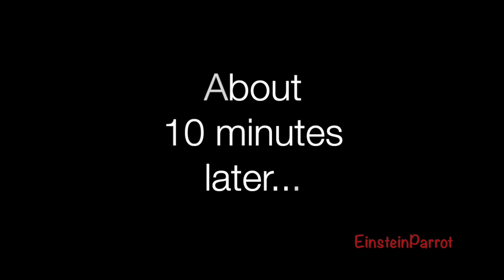Party at the condo!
Einstein is having a party at his multi-tiered condo with a roof-top swimming pool. He's invited all the squirrels and the red-butty birds! He'll take you on a tour of the place if you can fit inside. You're sure to have a good time.
Einstein Parrot is a very talkative African Grey Parrot! He lives with us in our home in Texas and was hatched on June 15, 1997. Einstein is a silly, smart, and popular parrot who loves to talk and entertain! He is famous for his impression of Matthew McConaughey, NOT the "Einstein" that was featured on the TV show Animal Planet.  He likes to talk on various "parrot approved areas" in our home, such as the kitchen drawer, the shower, kitchen chairs, napkin holders, and of course his play perches! Einstein has brought much joy to our lives, but training and living with a parrot requires time, patience, and sacrifice.